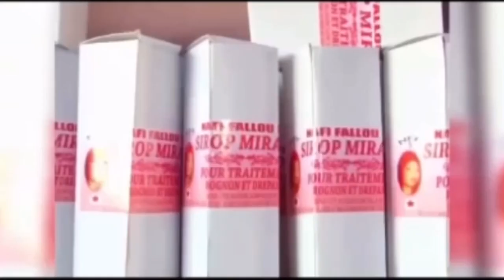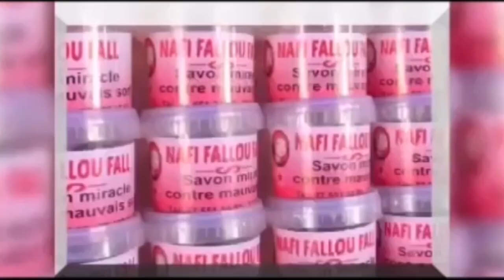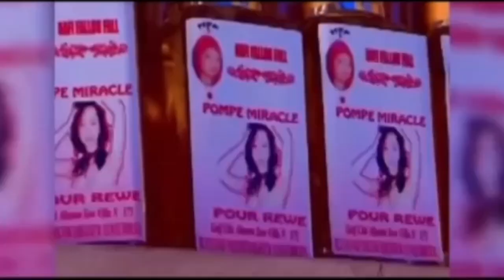Expérience, Force, Lutte pure, B52 prêt à bombarder Tapha Tine…